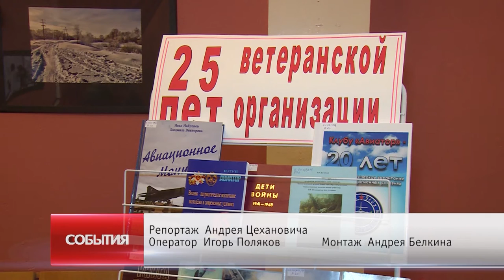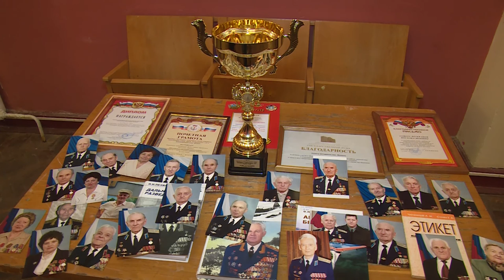Ветеранская организация г. п. Монино отпраздновала 25-летие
Ветеранская организация городского поселения Монино отпраздновала 25-летие со дня своего создания. Поздравить ветеранов приехала Глава района Надежда Суровцева, руководство поселения, многочисленные гости.